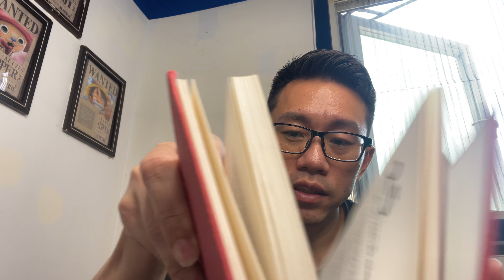輕而易舉的富足第25課「我放手，並且聽任於宇宙」｜導讀文章：超越評判的看